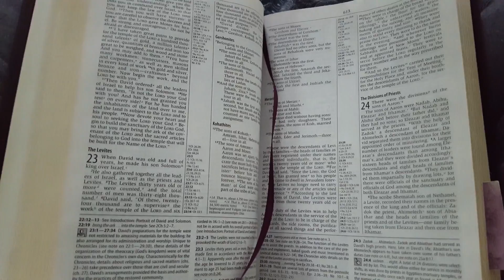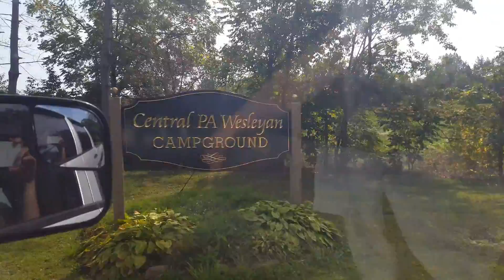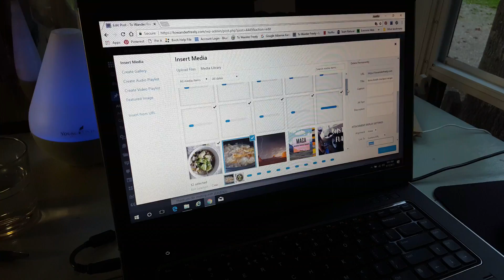Day in the Life | Fulltime RVers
Another day in the life as fulltime RVers! This time we are at a Yogi campground, and we also case another campground. I share part of my workout, and we enjoy another day in our RV!